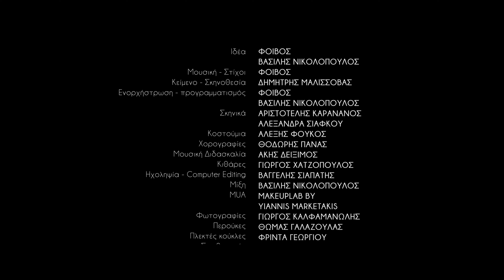Δανάη Τσιρώνη - Φοβισμένο Παιδί (Γεια The Musical) - Official Music Video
Παραγωγή : Φοίβος
Μουσική+Στίχοι : Φοίβος
Ενορχήστρωση+προγραμματισμός : Βασίλης Νικολόπουλος
Πλήκτρα : Βασίλης Νικολόπουλος, Φοίβος
Ηχοληψία, computer editing (studio Era) : Βαγγέλης Σιαπάτης
Μίξη (studio Era) : Βασίλης Νικολόπουλος

Concept - Directed by Spiros Filaktos
Director of Photography: Θάνος Λυμπερόπουλος
Production Manager: Γιώργος Παπαδάκης
Edit & Color Grading: Σπύρος Φυλακτός
First AC: Μανώλης Ριζικός
Gaffer: Γιώργος Τσεσμεντζής
Grip: FOU
Director Assistant: Φώτης Κορομηλάς
Styling Δανάης: Μιχάλης Τσούκας, Μάριος Κυπριώτης
Make Up Artist Δανάης: Τζωρτζίνα Σιδέρη
Hair Styling Δανάης: Έλενα Κοσμαΐδου

Στίχοι:

Γύρω μου όλα είναι πια
Θυμωμένο ποτάμι
Παίρνω ανάσα βαθιά
Κάνε Θεέ μου να φτάνει
Βάζω τα δυνατά
Μη με πάρουνε κάτω
Τα οργισμένα νερά
Σ’ έναν κόσμο φευγάτο

Κάθε μέρα λοιπόν
Πιο πολύ προσπαθώ
Μα είναι το παρελθόν
Που με πάει στο βυθό
Την εικόνα κοιτάς
Και με κατηγορείς
Μ’ αν κοιτάξεις βαθιά
Μέσα μου είμαι, θα δεις
Ίδιος όπως κι εσύ
Φοβισμένο παιδί

Σ’ έναν κόσμο λοιπόν
Που το μίσος τον θρέφει
Φοβισμένο παιδί
Μέσα είμαι, που τρέχει
Κι αν το σώμα γερνά
Η ψυχή παραμένει
Το παιδί που χτυπά
Πέφτοντας και μαθαίνει

ΤΑΥΤΟΤΗΤΑ ΠΑΡΑΣΤΑΣΗΣ

Ιδέα : ΦΟΙΒΟΣ, ΒΑΣΙΛΗΣ ΝΙΚΟΛΟΠΟΥΛΟΣ
Μουσική - Στίχοι: ΦΟΙΒΟΣ
Κείμενο - Σκηνοθεσία: ΔΗΜΗΤΡΗΣ ΜΑΛΙΣΣΟΒΑΣ
Ενορχήστρωση-προγραμματισμός: ΦΟΙΒΟΣ, ΒΑΣΙΛΗΣ ΝΙΚΟΛΟΠΟΥΛΟΣ
Σκηνικά: ΑΡΙΣΤΟΤΕΛΗΣ ΚΑΡΑΝΑΝΟΣ – ΑΛΕΞΑΝΔΡΑ ΣΙΑΦΚΟΥ
Κοστούμια: ΑΛΕΞΗΣ ΦΟΥΚΟΣ
Χορογραφίες: ΘΟΔΩΡΗΣ ΠΑΝΑΣ
Μουσική Διδασκαλία: ΑΚΗΣ ΔΕΙΞΙΜΟΣ
Κιθάρες : ΓΙΩΡΓΟΣ ΧΑΤΖΟΠΟΥΛΟΣ
Ηχοληψία, Computer Editing: ΒΑΓΓΕΛΗΣ ΣΙΑΠΑΤΗΣ
Μίξη : ΒΑΣΙΛΗΣ ΝΙΚΟΛΟΠΟΥΛΟΣ
MUA: MAKE UP LAB BY YIANNIS MARKETAKIS
Φωτογραφίες: ΓΙΩΡΓΟΣ ΚΑΛΦΑΜΑΝΩΛΗΣ
Περούκες: ΘΩΜΑΣ ΓΑΛΑΖΟΥΛΑΣ
Πλεκτές Κούκλες: ΦΡΙΝΤΑ ΓΕΩΡΓΙΟΥ
Σπαθομαχία: ΚΩΝΣΤΑΝΤΙΝΟΣ ΜΠΟΥΜΠΟΥΚΗΣ
Βοηθοί Σκηνοθέτη: ΕΛΕΝΗ ΓΙΟΥΦΗ, ΠΑΝΑΓΙΩΤΑ ΔΡΟΣΟΥ
Βοηθοί Χορογράφου: ΚΩΝΣΤΑΝΤΙΝΟΣ ΜΑΚΡΙΠΙΔΗΣ, ΧΡΙΣΤΙΝΑ ΜΠΙΤΟΥ
Συνεργάτης Ενδυματολόγου – Κατασκευή Κοστουμιών: ΜΑΙΡΑ ΒΟΥΛΤΣΟΥ
Headpieces & Accessories: ΜΑΡΙΟΣ ΚΑΡΑΒΑΣΙΛΗΣ
Επικοινωνία – Δημόσιες Σχέσεις: ΕΛΕΝΗ ΤΩΡΟΥ
Διεύθυνση Παραγωγής: ΦΑΝΗ ΧΑΡΑΡΗ
Εκτέλεση Παραγωγής: ΑΓΓΕΛΙΝΑ ΚΟΚΟΛΟΠΟΥΛΟΥ

Διανομή
ΑΛΕΚΑ ΚΑΝΕΛΛΙΔΟΥ // ΕΥΓΕΝΙΑ
ΑΛΕΞΑΝΔΡΑ ΠΑΛΑΙΟΛΟΓΟΥ // ΕΛΙΣΣΑΒΕΤΑ
ΤΖΩΡΤΖΙΑ ΚΕΦΑΛΑ // ΕΡΜΙΟΝΗ
ΠΑΝΑΓΙΩΤΗΣ ΠΕΤΡΑΚΗΣ // JAMBI
ΔΑΝΑΗ ΤΣΙΡΩΝΗ // ΔΑΦΝΗ
ΑΡΗΣ ΜΑΚΡΗΣ // ΒΙΚΤΩΡ
ΚΩΝΣΤΑΝΤΙΝΟΣ ΕΛΜΑΤΖΙΟΓΛΟΥ // ΑΛΕΞΑΝΔΡΟΣ
ΠΑΝΟΣ ΠΑΤΑΓΙΑΝΝΗΣ – ΓΙΩΡΓΟΣ ΒΟΥΝΤΑΣ // ΑΛΒΕΡΤΟΣ
ΑΡΗΣ ΔΕΛΑΓΡΑΜΜΑΤΙΚΑΣ // ΙΑΣΩΝ
ΤΡΑΪΑΝΑ ΑΝΑΝΙΑ // ΦΟΙΒΗ
ΜΑΡΙΑ ΚΟΣΜΑΤΟΥ // ΛΗΔΑ
ΜΑΡΙΑ ΠΑΠΑΔΟΠΟΥΛΟΥ // ΧΛΟΗ
ΚΩΝΣΤΑΝΤΙΝΑ ΚΟΥΤΡΑ // ΡΩΞΑΝΗ
ΧΡΙΣΤΙΝΑ ΜΠΑΡΛΟΓΙΑΝΝΗ // ΡΟΖΑ
ΡΑΦΑΗΛ ΚΡΙΤΟΥΛΗΣ – ΣΤΕΦΑΝΟΣ ΛΟΥΡΟΣ // ΑΜΕΛΙΑ
ΙΡΙΣ ΓΟΥΡΓΙΩΤΟΥ – ΒΑΣΙΛΕΙΑ ΠΡΟΣΠΑΘΟΠΟΥΛΟΥ // ΚΥΝΘΙΑ
ΦΩΤΗΣ ΛΑΜΑΡΗΣ // ΛΕΩΝ
ΛΑΜΠΡΟΣ ΟΙΚΟΝΟΜΙΔΗΣ // ΒΑΛΕΡΙΟΣ
ΣΠΥΡΟΣ ΠΙΝΚΕΡΙΔΗΣ // ΜΑΡΙΟΣ
ΧΡΗΣΤΟΣ ΙΝΤΖΕΟΓΛΟΥ // ΛΟΡΕΝΤΖΟ
ΓΙΩΡΓΟΣ ΜΠΟΥΤΣΙΚΑΣ // ΜΑΞΙΜΟΣ